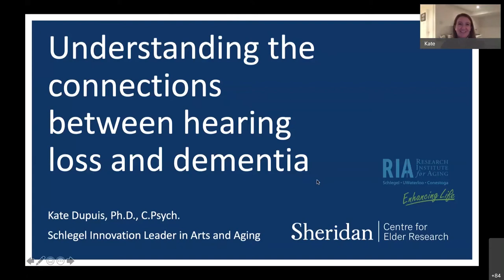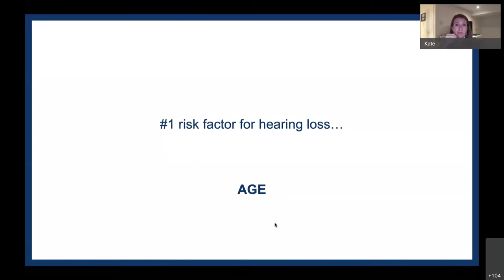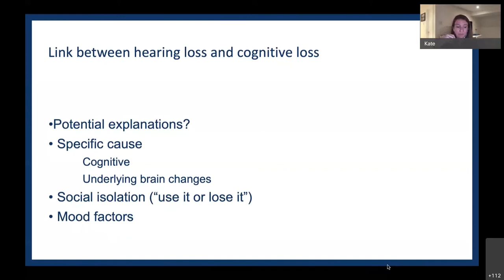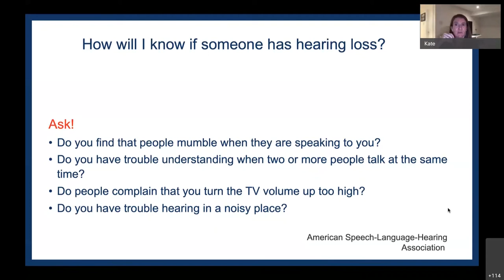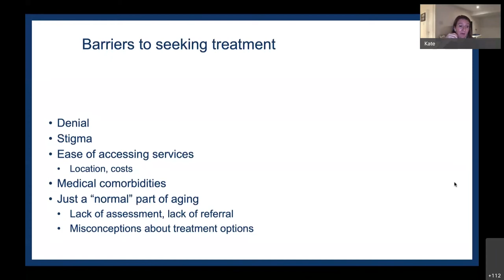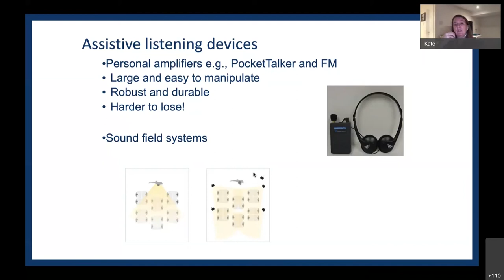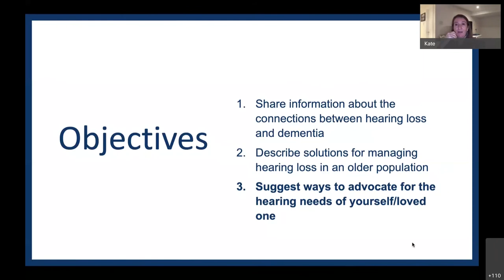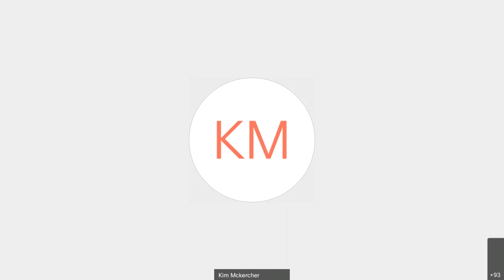Dementia education I Understanding the connections between hearing loss and dementia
The Alzheimer Society of B.C. invited clinical neuropsychologist Kate Dupuis to explain the connections between hearing loss and dementia, discuss potential treatment options and strategies for individuals experiencing hearing loss, and describe how care partners can advocate for and support the people living with dementia in accessing hearing care.

To participate live in our webinars, visit our

Contents of the Video:
00:00 – Introduction
03:12 – Share information about the connections between hearing loss and dementia
02:47 – Describe solutions for managing hearing loss in an older population
45:41 – Suggest ways to advocate for the hearing needs of
50:07 – Q&A